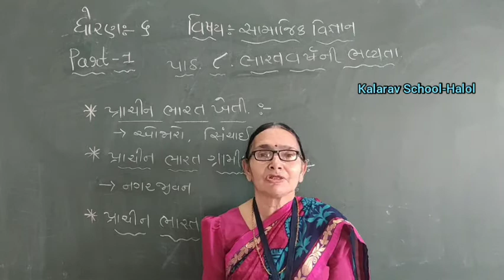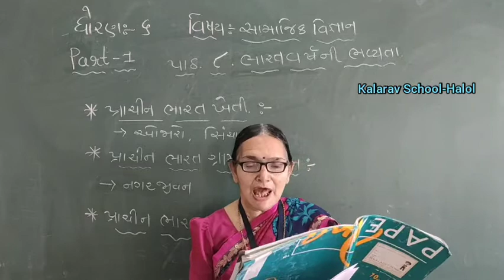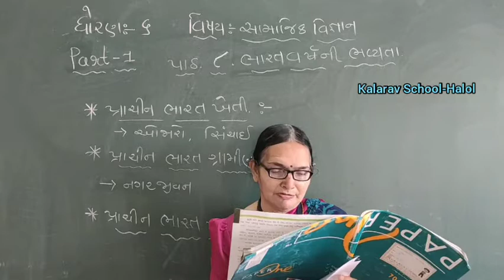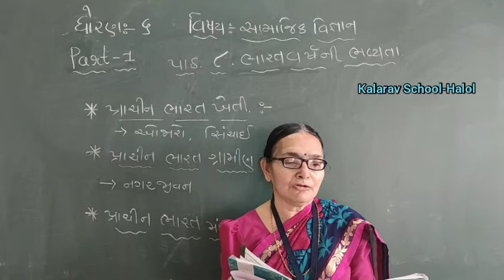STD- 6 GM SAMAJIK VIGYAN CH- 8 BHARAT VARSH NI BHAVYATA PART- 1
JAYSHREE MAM